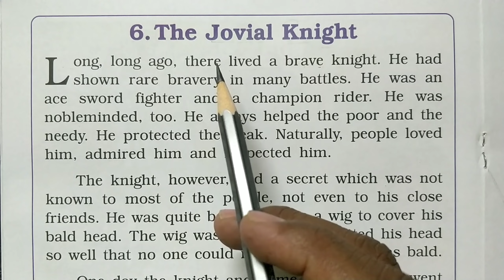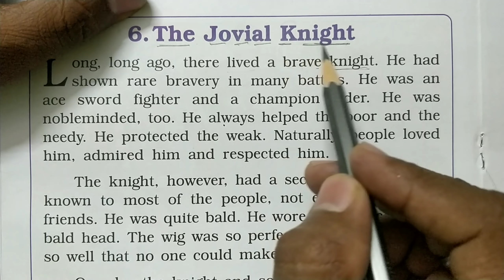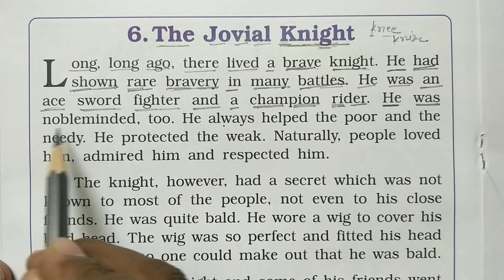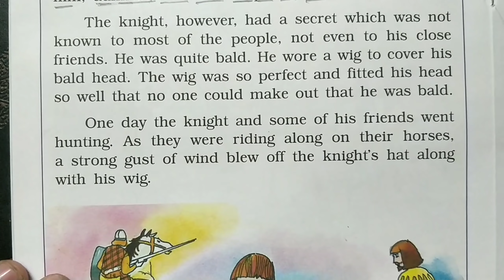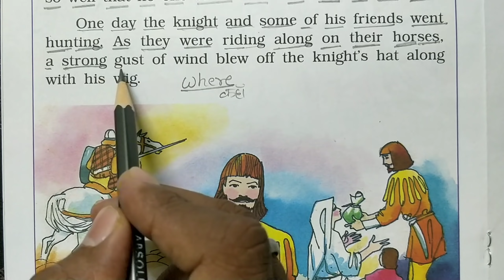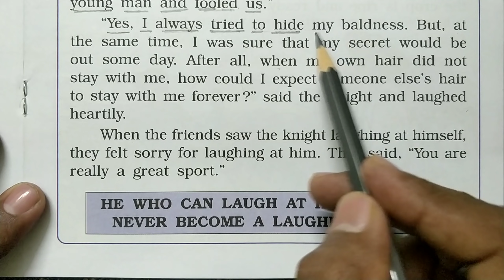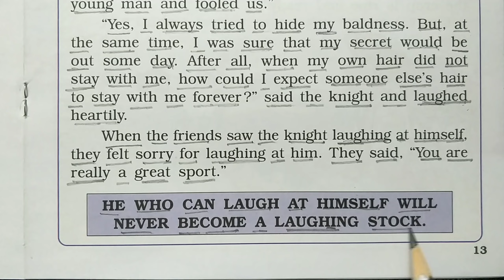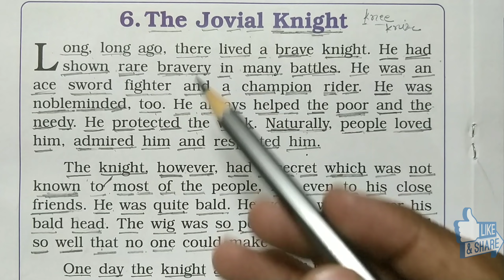आज सिर्फ-English पढ़ना सीखेंगे|| English padhna kaise sikhe?How to read english?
Is video me hum only english reading practice karenge taki hum asani se english pronunciation seekh sake jisse hume english padhna or english bolna asani se aa sake.